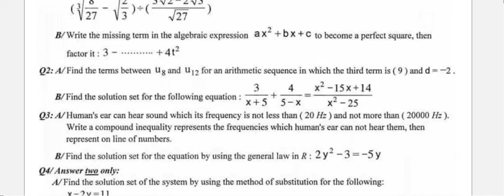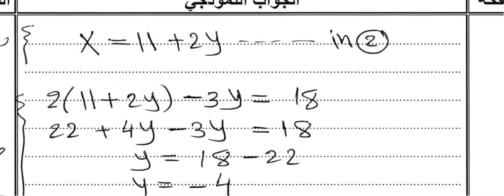الاجوبة النموذجية الواردة من مركز الفحص والتدقيق رياضيات ثالث متوسط مدارس المتميزين الدور الاول 2023